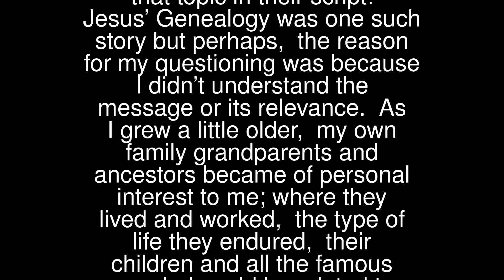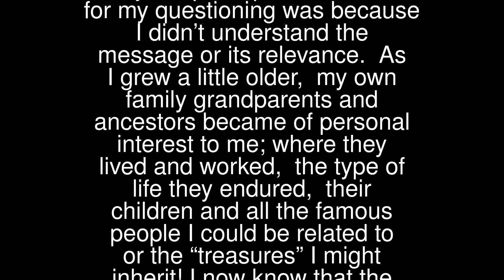Prayers - The Genealogy of Jesus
The Genealogy of Jesus
 It can be difficult to interest today’s generation in some Bible stories. Occasionally, they seem so far removed from their everyday life.
 Likewise, in my younger years of study, I often thought, why did the writer include that topic in their script! Jesus’ Genealogy was one such story but perhaps, the reason for my questioning was because I didn’t understand the message or its relevance.
 As I grew a little older, my own family grandparents and ancestors became of personal interest to me; where they lived and worked, the type of life they endured, their children and all the famous people I could be related to or the “treasures” I might inherit!
 I now know that the Genealogy of Jesus was crucialevidence. It was the fulfilment of God’s promise to the Prophet Abraham that the Messiah, our Saviour, would descend from him (Genesis 12:3; 22:18). Without such evidence, others could argue that Jesus was not the Messiah, the descendant of Abraham and David.
 Today, we can proudly refer to Jesus as the Son of God and the Son of David; the evidence of Jesus’ family genealogy, going back hundreds of years, is well documented in Matthew and Luke’s Gospel. (Mt 1:2-17, Lk 3:23-38)
 Is my heart fully open to the Word of God and all its messages?
 Lord Jesus, thank you for the wisdom of our forefathers and sending your Son to save us. May we always listen and respond to your promises.
 St Paul, guide all priests and religious.Help them realise that their actionsspeak louder than any words.Teach them to use their talentsto convey God’s messagebut, to rely above all,on the promptings of the Holy Spirit. Amen.